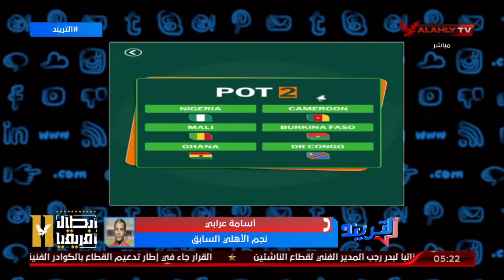اسامة عرابى يتحدث عن توقعاته لمجموعة مصر فى قرعة امم 2023